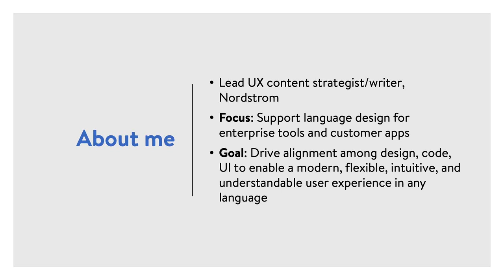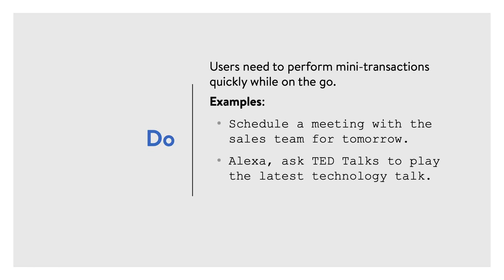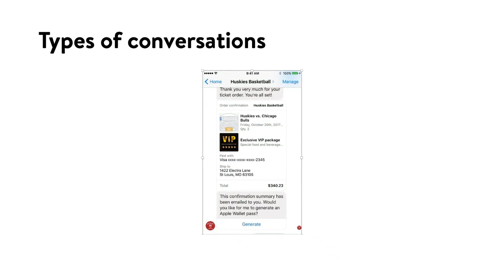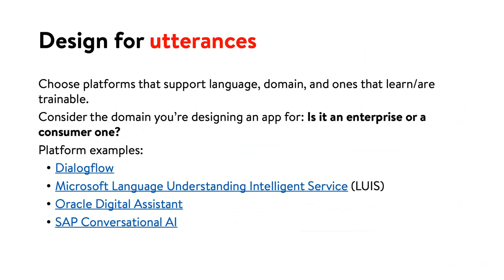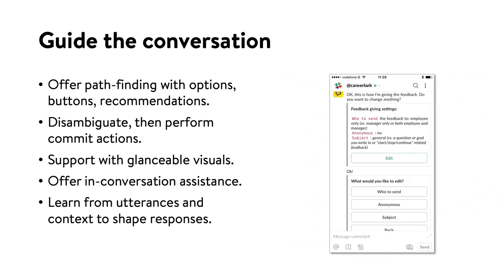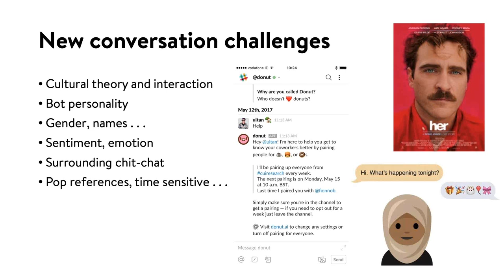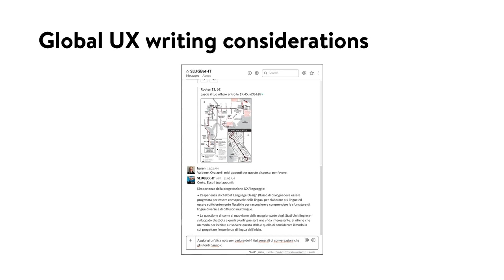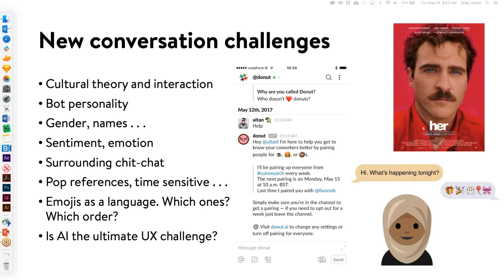Designing the Language Experience for Chatbots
Chatbots are changing how enterprise workers perform simple, repeatable, data-light tasks or actions. Many enterprise workers today can perform mini-transactions using the cloud while on the go simply by using SMS-type messages or voice commands on a smartphone. As chatbots become more prevalent among enterprise workers across the globe, the language design of the conversational user interface (UI) is moving toward the center of focus.

Language design is as significant an experience as the visual design of any UI. The chatbot language design experience must be designed to be language-aware—to process multiple languages and be flexible enough to pick up and understand the nuances of different languages and multilingual speakers.

The question of how we move from mostly US English-developed chatbots to multilingual ones will be an interesting challenge. It’s believed that one way to start solving this challenge is to consider how we design the language experience from the get-go.

Chapters
2:27 Introduction
5:05 What is conversational UI?
6:12 Designing a conversation
8:01 Types of conversation
23:51 Conversational flow design considerations
35:44 Best practices for global language design
37:35 New challenges

Speaker
Karen Scipi is a lead UX content strategist and writer at Nordstrom. She has held various enterprise applications design and development roles at Oracle, Microsoft, and PeopleSoft. Karen is a champion of language design that promotes modern, flexible, intuitive, and understandable user experiences. She writes copy for enterprise and consumer apps and writes visual and language design patterns that drive pattern alignment among application architecture, design, software code, UI, and content.